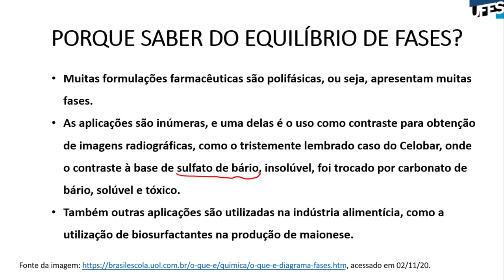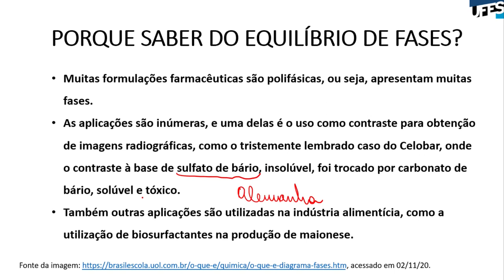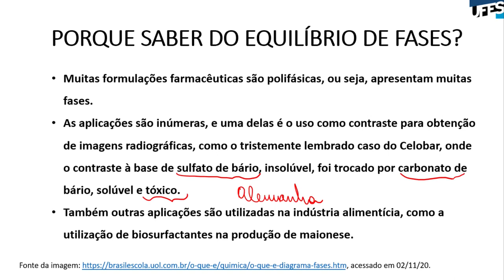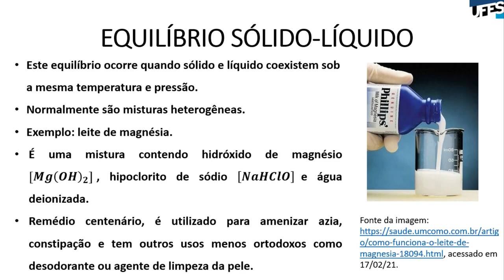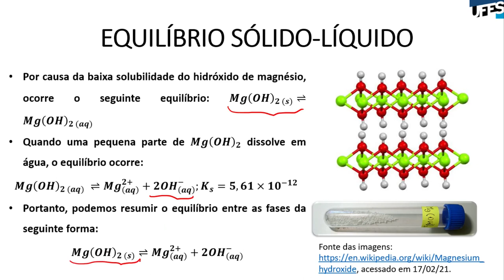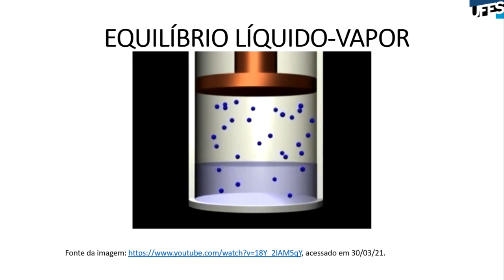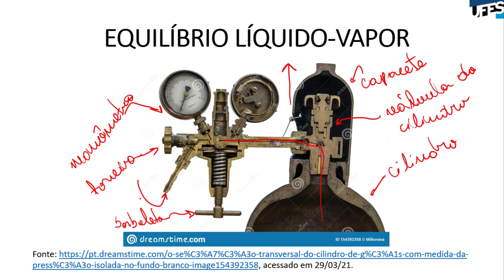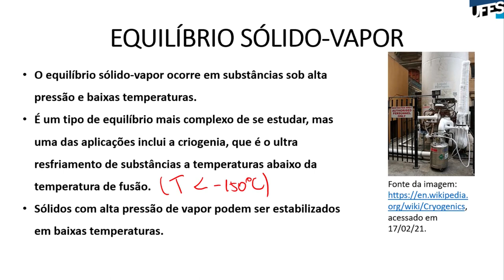Aula 11 - Equilíbrios de fases e químico (Parte 2)